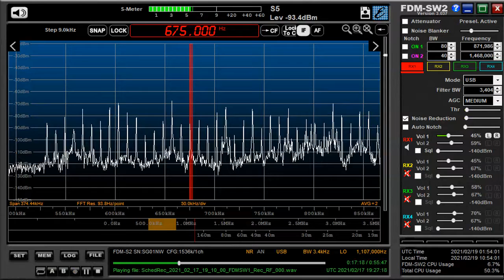675 kHz Arabic QBC tent Feb 17,2021 1925 UTC